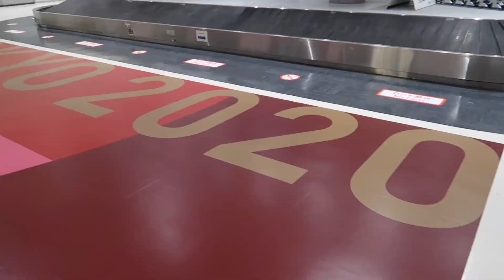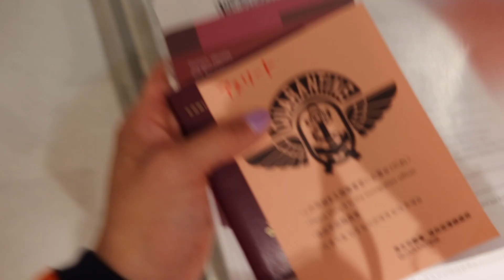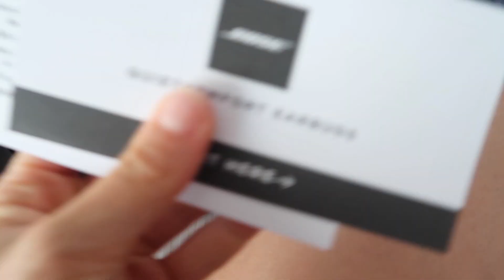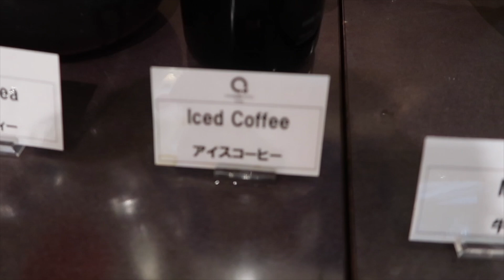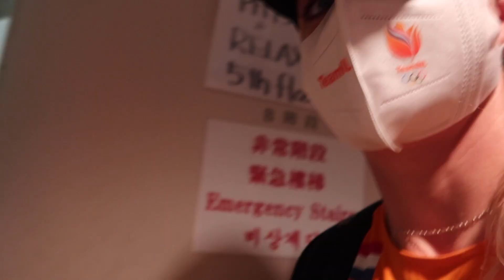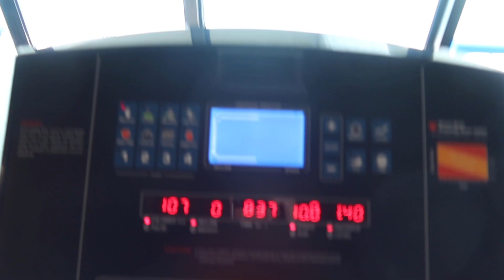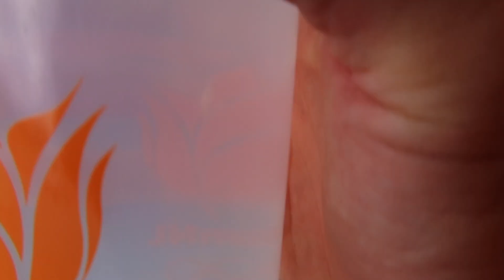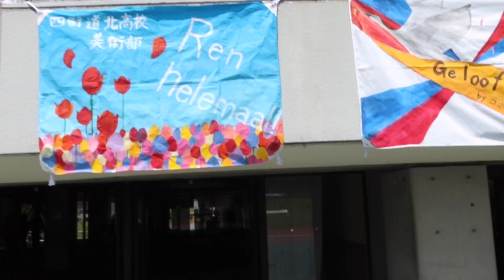VLOG #86: OLYMPIC GAMES, but first PRE CAMP IN CHIBA 🇯🇵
Hi guys!

WE ARE IN JAPAN! 🇯🇵 Finally! We're in Japan for the Olympic Games & we couldn't be more excited. Before we leave to the Olympic Village, we're in Chiba for our holding camp. We show you our preparation on thé Games and all the rules we have to following while we're here (it's a lot.. 😂).

We'd love you to come along on our Olympic experience!

Love,
Laura & Lisanne